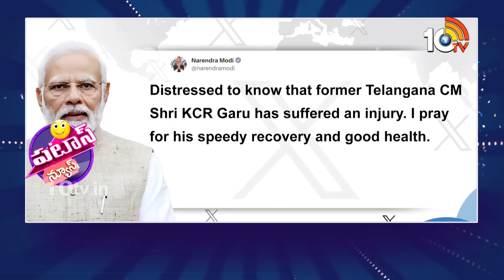పటాస్ న్యూస్ | Patas News Full Episode | 08-12-2023 | Patas Kittu | 10TV News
10TV is one of the Largest Content producing Telugu News Channel in Telugu States. Its one of the leaders in the production and broadcasting of un-biased and comprehensive news.
10TV offers round the clock coverage of latest breaking news and unique mix of news bulletins, current affairs and Entertainment programmes.
10TV Youtube Channel offers Latest News from Telugu States, Politics, Entertainment, Health, Sports Lifestyle, Devotional, National News, International News and lot more.!

హాయ్,
10టీవీ యూట్యూబ్ చానల్‌కి స్వాగతం. 10టీవీలో ప్రసారమయ్యే కథనాలతో పాటు ఆసక్తికరమైన మరెన్నో అంశాలను 10టీవీ యూట్యూబ్ చానల్లో మీకు అందిస్తాం. మా వీడియోలలో మీకు నచ్చిన వాటిని మాకు తెలియజేయండి. అలాంటి మరిన్ని కథనాలను మీకు అందించేందుకు ప్రయత్నిస్తాం. నచ్చిన వీడియోలను మరింత మందికి షేర్ చేయండి. చానల్‌ను సబ్‌స్క్రైబ్ చేయడం మరిచిపోకండి. ధన్యవాదములు.!